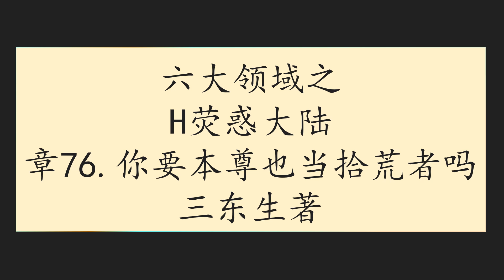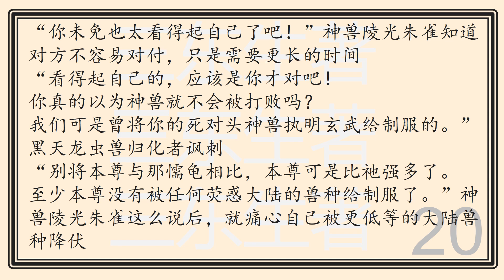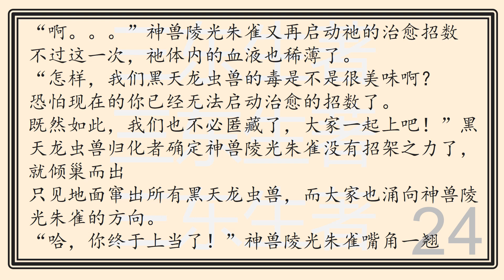六大领域之H荧惑大陆章76你要本尊也当拾荒者吗